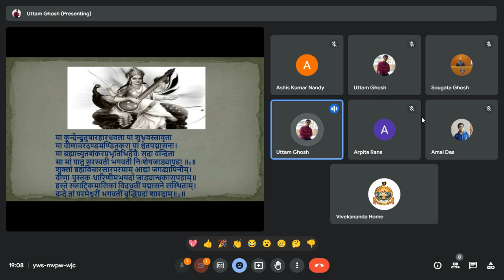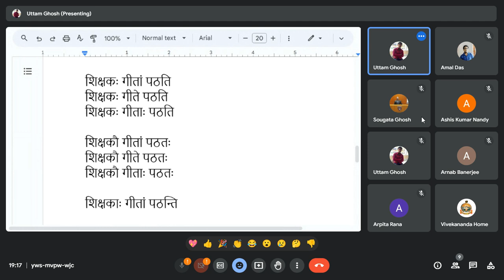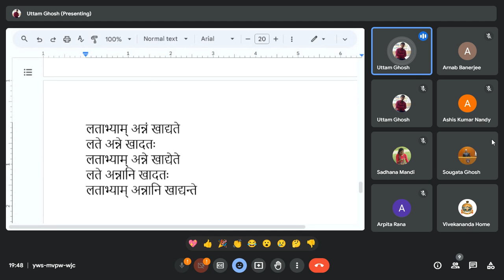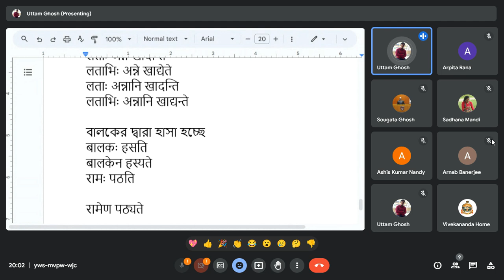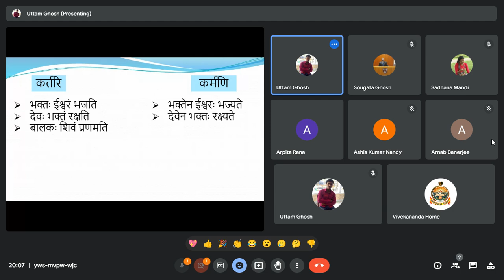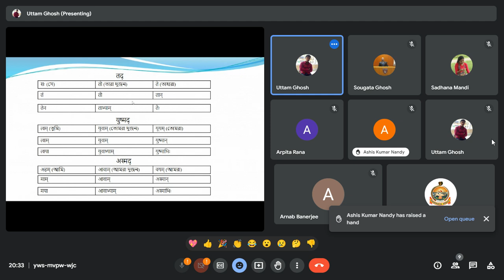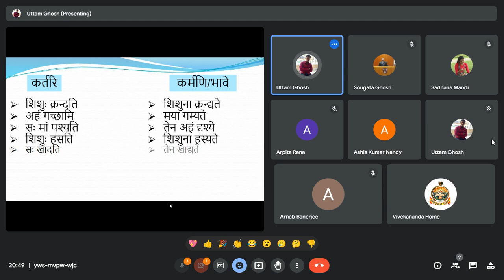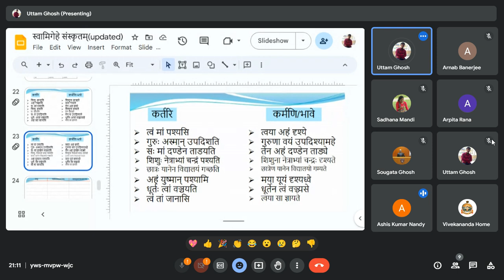Preliminary Sanskrit (2024 03 22)